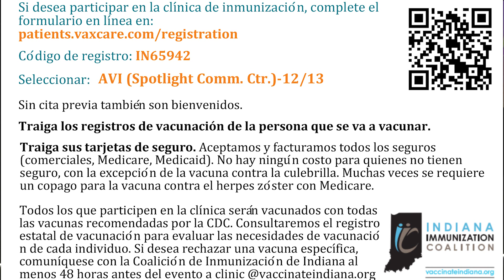Acceso Total: Clínica de Vacunación Gratis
En este Acceso Total, Alondra Núñez tuvo la oportunidad de entrevistar a Maryori Duarte-Sheffield, de la Asociación de Venezolanos Unidos en Indiana, quienes en un esfuerzo compartido con la Indiana Immunization Coalition tienen el placer de anunciar una iniciativa de vacunación gratuita para niños y adultos este miércoles 13 de Diciembre.